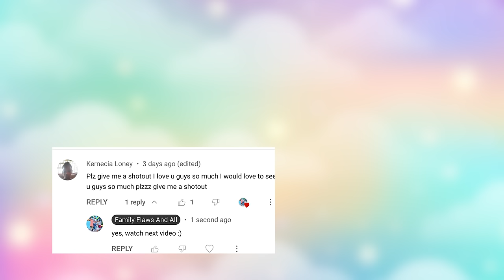TREATING My Daughter & Son Like A BABY To See Their Reaction!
We prank AJ & Amyah into thinking we're starting a toddler vlogging channel. It's a show within a show, enjoy this very meta video!